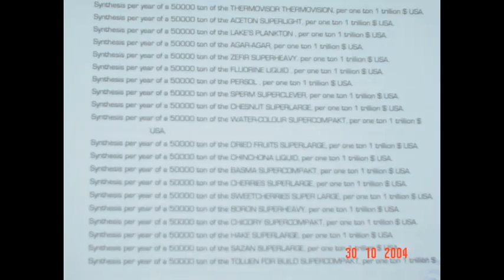Movie Title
Movie Description